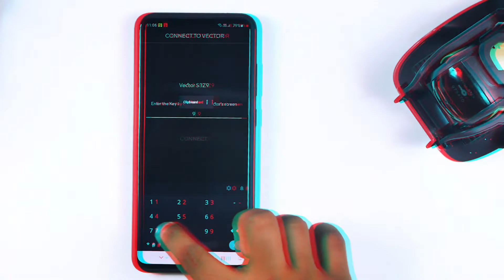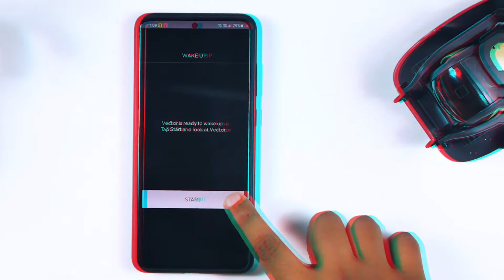Anki Vector | How to setup step by step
Vector Robot by Anki
Price: $219.99
Vector is a companion made to hang out and help out. Powered by ai and advanced robotics, he's alive with personality and engaged by sight, sound, and touch.
Vector is voice-activated and will answer questions, take photos for you, time dinner, show you the weather, and more. Voice features are currently English language only.
If you choose to set up Alexa on your vector, you'll be able to: set reminders, control smart home devices like lights, speakers, and thermostats, and so much more.
Vector can independently navigate and self-charge. He recognizes people and avoids obstacles.
Vector is an updating platform, Cloud connected via Wi-Fi so he's always learning and updating with new skills and features.
Requirements: a compatible iOS or Android device and the free vector app for set up only. Check compatibility at Anki.Com/devices. Includes 1 Vector robot, 1 cube, 1 charger (USB power adapter not included).
There are some Alexa features Vector will not support like playing songs from streaming music services via Spotify, SiriusXM, Pandora, etc. But we'd rather you connect your tunes to an external smart speaker so Vector can show off his dance

⭕ This video is about Anki vector

⭕ This video includes - How to setup vector